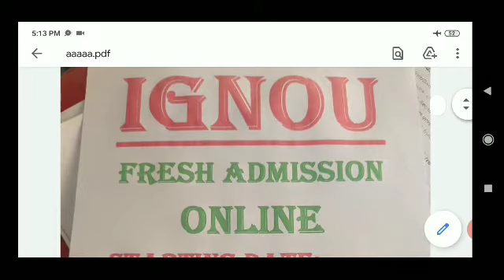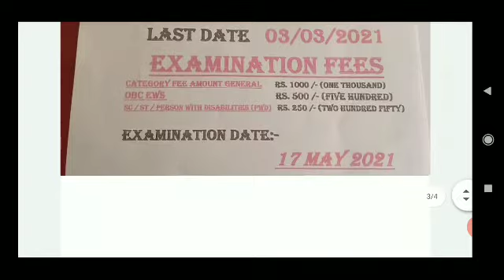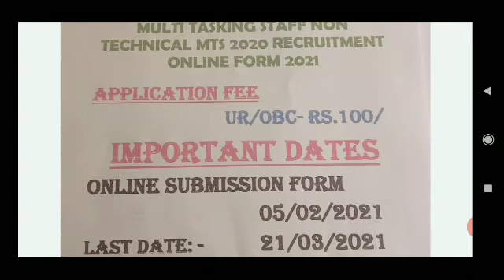NYKS JOBS UGC NET IGNOU ADMISSION..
JOBS DELHI
JAMMU